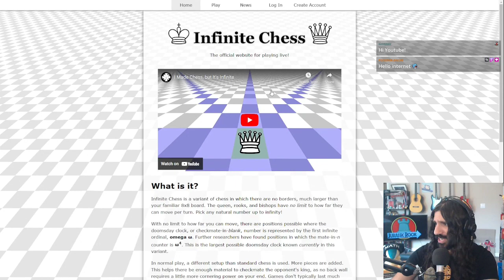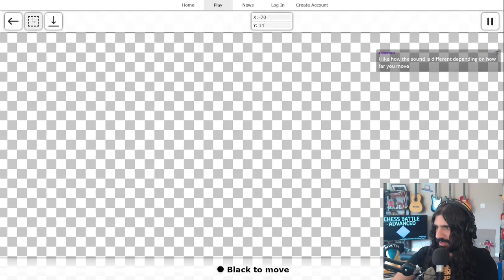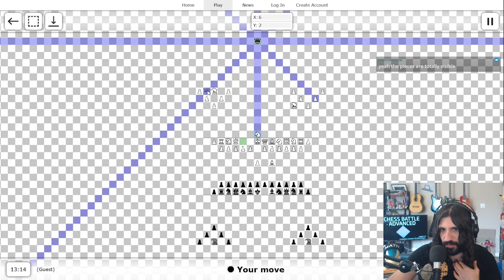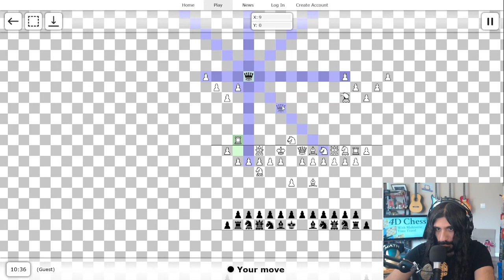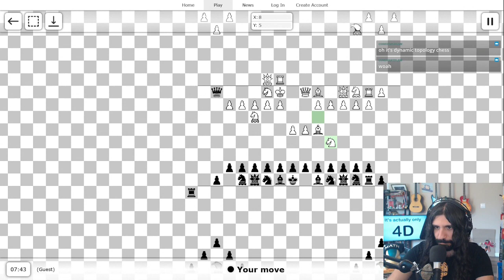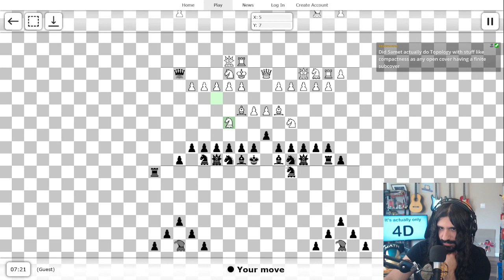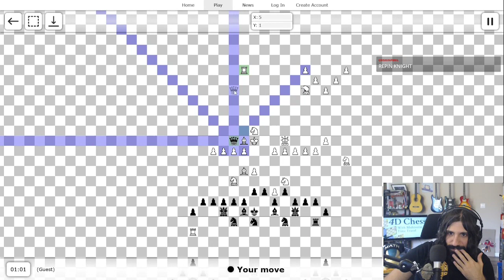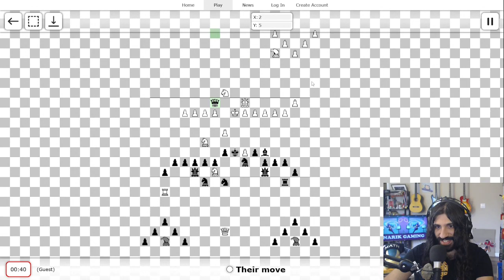Chess, But It's ＩＮＦＩＮＩＴＥ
Infinite Chess is a chess variant that you play on an infinite board!

Catch me live on my stream here!

0:00 Intro
4:15 Gameplay
46:23 Analyzing The Aftermath